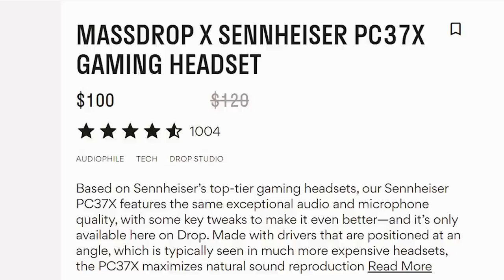Ernest Saves Christmas (1988) - Rental Reviews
Get the perfect gift for the Holidays with a "Drop x Sennheiser PC37X Gaming Headset:"

Ernest Saves Christmas is a 1988 American Christmas comedy film directed by John R. Cherry III and starring Jim Varney. Santa Claus (Douglas Seale) is looking for his successor, and hapless taxi driver Ernest P. Worrell (Jim Varney) is just the man to help him out. Traveling to Florida to pass his mantle on to children's show host Joe Carruthers (Oliver Clark), Santa gets into unexpected trouble, and it's up to Ernest, along with a teen girl named Harmony (Noelle Parker), to assist Saint Nick with his important mission, or the future of Christmas could be in jeopardy.